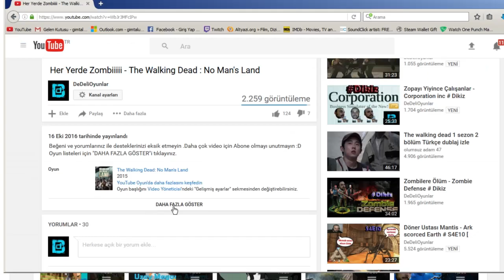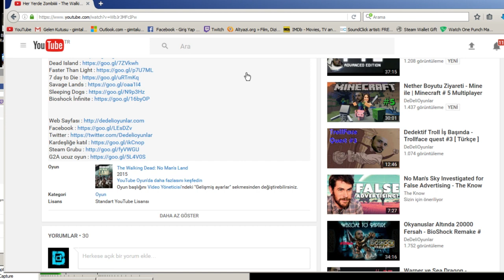İndominusRex ile Amfibilere bile Gider - Jurassic World # 69